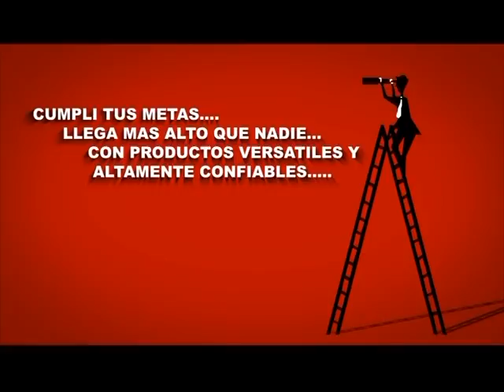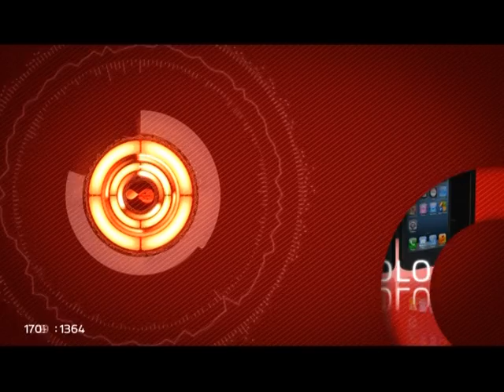Tecno Design TV Emisión 59- Qué es el Ciber Delito? Emitido el 05 06 2015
Dr Santiago Demtschenko – nos sigue hablando de Big Data

Jornadas de Seguridad Informática en el Estado- También en el ambiente privado, hablamos de Cibercrimen y ciber delito con el Fiscal de la Procuración Gral de la Nación Dr. Horacio Azzolin –

Sergio Giaquinta – Nos trae más materiales novedosos para mesadas: el TS estructural.

Pablo Wagner – de Polyclima nos muestra su stand en ExpoHogar con Sistemas de calefacción y la novedad en Aberturas DVH

Francisco Valencia – Nos muestra tecnología constructiva en edificios premium. Conocé Maymará